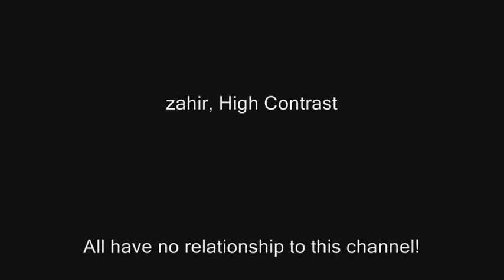Atlas Terex truck cranes, excavators and an allegory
Atlas Terex truck cranes, dump trucks and excavators looks pretty good and they are very strong.  I have combined this compilation with a powerful allegory.